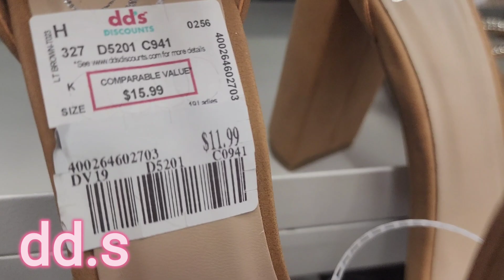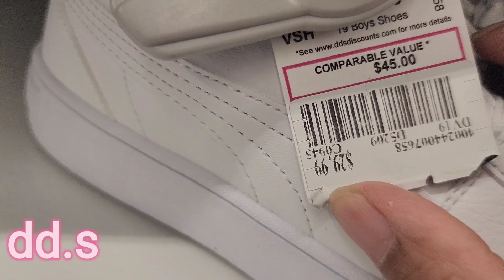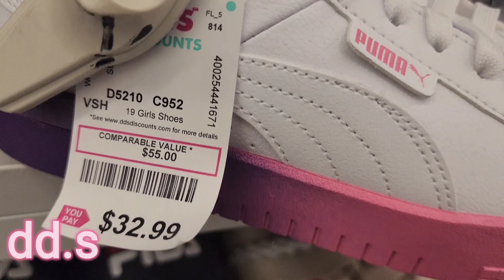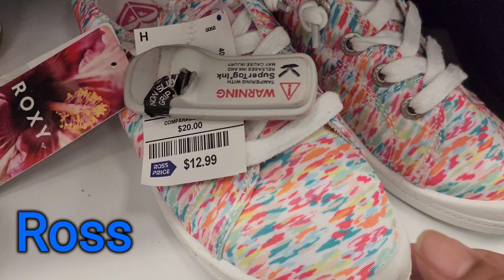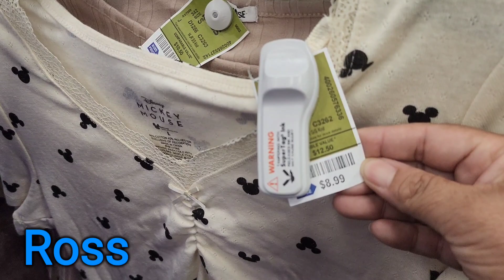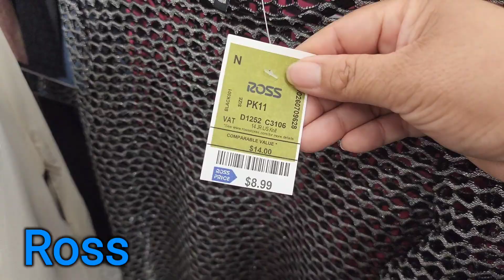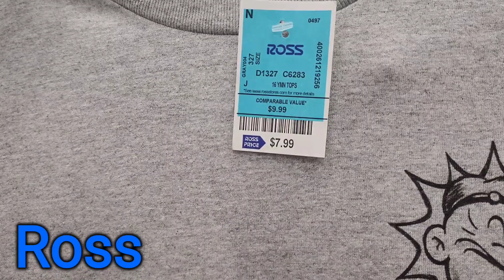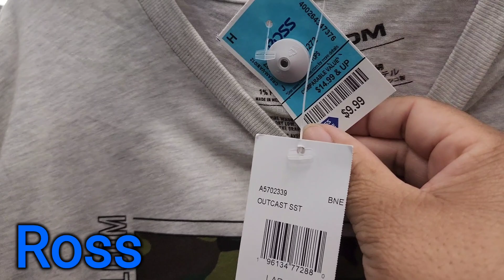*wow* Donde crees que están los 😲🛍 mejores precios? dd.s o Ross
hola mis amigos 👋. los invito a ver cual tienda tiene los mejores precios dd.s o Ross. espero y te guste el recorrido.